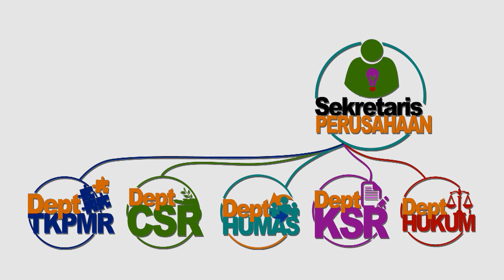Family Gathering Kompartemen Sekretaris Perusahaan (Sekper) Pupuk Kaltim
Family Gathering Kompartemen Sekretaris Perusahaan (Sekper) yang dilaksanakan pada 15 April 2018 di Lapangan Tennis Indoor PC VI Pupuk Kaltim.
Kompartemen Sekper membawahi 5 Departemen diantaranya Departemen Humas, CSR, TKP&MR, Kesekretariatan dan Hukum.
Dengan konsep kecerian bersama seluruh keluarga besar kompartemen Sekper disiapkan juga games, doorprize dan hiburan lainnya.
Acara tersebut dikemas oleh seluruh tim Pasukan Sekper (PANSER) muda.